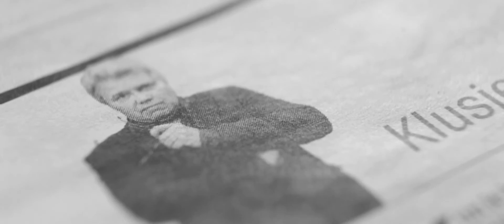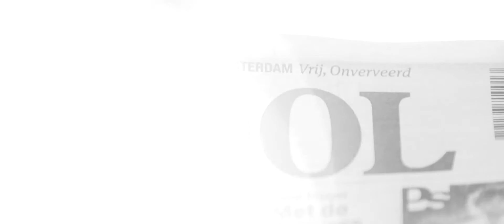Het Parool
De promotiefilm voor Het Parool is een van vijf films voor De Persgroep. Na het succes van de 5 bedrijfsfilms die we ontwikkelden over de verschillende archetypes van de Volkskrant, Trouw, het AD en Het Parool kregen we een nieuwe opdracht voor 4 krachtige promotiefilms en een animatiefilm. Nu voor vertoning op het Advertiser Summit in Hamburg, waar de Persgroep zich presenteerde aan al zijn adverteerders.